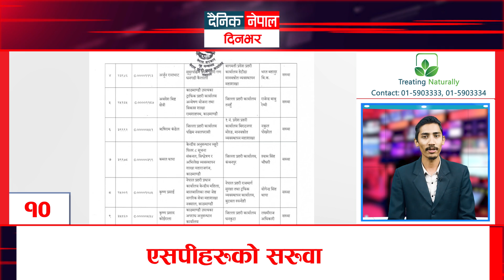दैनिक नेपाल दिनभर । आजका TOP 15 News | Dainik Nepal